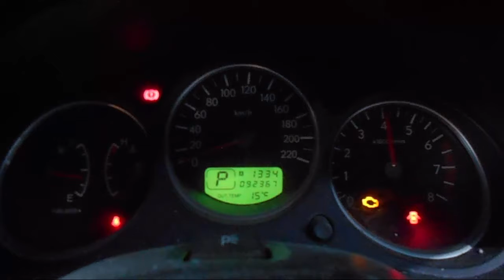WRECKING 2004 SUBARU FORESTER 2.5 AUTOMATIC (C20205)